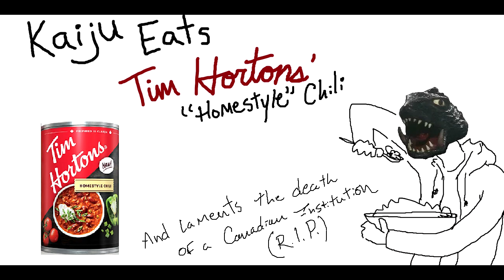Tim Hortons Homestyle Chili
a venture in disappointment